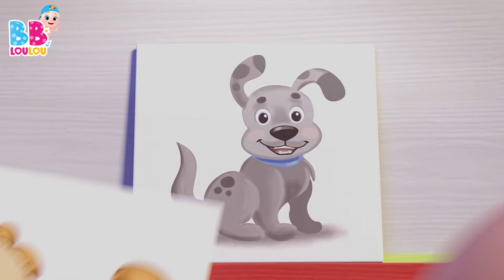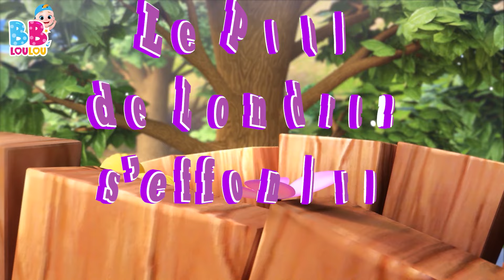😁Une patate, deux patates - Chansons à gestes pour bébé - Comptines et chansons pour enfants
Bienvenue sur notre merveilleux canal dédié aux comptines et chansons pour enfants ! 🌈🎶 Ici, nous plongeons dans l'univers magique des nursery rhymes et des kids songs, où chaque note et chaque parole est une invitation à l'aventure et à la découverte.

Avec des mélodies joyeuses et des histoires captivantes, nous allons chanter, danser, et rire ensemble ! 🐰🎤 Des petits lapins endormis aux étoiles scintillantes dans le ciel nocturne, chaque chanson est une fenêtre ouverte sur un monde où l'imagination n'a pas de limites.

Nos vidéos sont conçues pour éveiller la curiosité, stimuler l'apprentissage et surtout, pour partager des moments de bonheur et de complicité. Alors, que vous soyez petit ou grand, laissez-vous emporter par la magie de la musique. 🌟✨

Merci de nous rejoindre dans cette aventure musicale pleine de joie et de couleur.

Paroles (Une patate, deux patates)

Une patate, deux patates
Trois patates, quatre,
Cinq patates, six patates
Sept patates, encore
Huit patates, neuf patates
Dix patates, encore !

Un
Deux
Quatre
Cinq
Six
Sept
Huit
Neuf
Et dix
Trois patates, quatre,
Dix patates, encore !

Dix
Neuf
Huit
Sept
Six
Cinq
Quatre
Trois
Deux
Et un

00:00:00 - Une patate, deux patates
00:01:48 - Les fourmis marchent
00:03:47 - Lundi matin, lempereur, sa femme
00:06:09 - Dix au lit
00:08:36 - Yankee Doodle
00:10:20 - Mon nounours
00:12:16 - Le fermier dans son pre
00:14:15 - Tete, Epaules, Genoux et Pieds
00:15:43 - Je suis une petite theiere
00:16:57 - Mon petit loup
00:19:08 - Pluie, pluie, va-ten loin
00:21:23 - Cinq petits singes
00:23:37 - Un, Deux. soulier boucle
00:24:36 - Ah! Les Crocodiles
00:26:56 - Meunier tu dors
00:28:31 - Une poule sur un mur
00:30:16 - Cinq petites grenouilles
00:32:32 - La chanson de lalphabet
00:34:23 - BINGO
00:36:18 - Les roues de lautobus
00:38:23 - Pirouette, cacahuete
00:40:29 - Ce petit cochon
00:42:16 - Alouette, gentille alouette
00:44:02 - Brioches de Paques
00:45:15 - Choubidoudou
00:46:49 - Passe ma cherie
00:48:21 - Le Chocolat
00:50:18 - Sons danimaux
00:52:25 - Joue a Cache-Cache
00:54:13 - On samuse et on va jouer
00:56:43 - Chansons à gestes pour bébé
00:56:47 - Hickory dickory dock
00:59:12 - Dans la ferme de Mathurin
01:00:57 - Petit Chat, Petit Chat
01:02:29 - Ma petite abeillie
01:04:10 - Le Pont de Londres seffondre
01:05:52 - Un gateau
01:06:49 - Les instruments de musique
01:09:20 - Bingo le Chein
01:11:16 - Enroulez le fil
01:13:04 - Frere Jacques HMF
01:15:16 - Zigalou
01:17:39 - Dans sa maison un grand cerf
01:19:18 - Cocorico
01:20:43 - Il tient le monde entier dans Ses mains